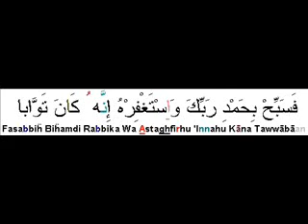Corano Recitazione sourate AL Fath